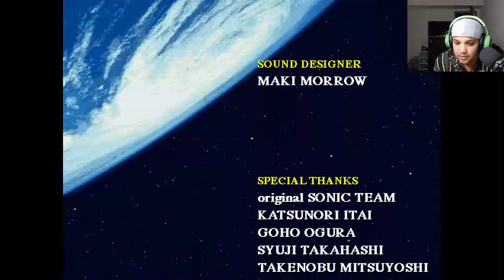Me and Knuckles unstoppable.